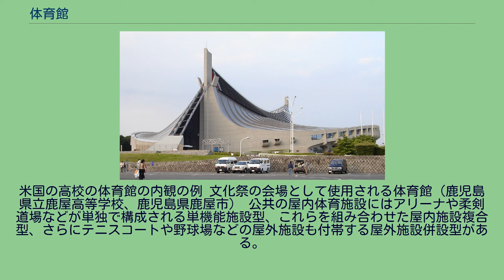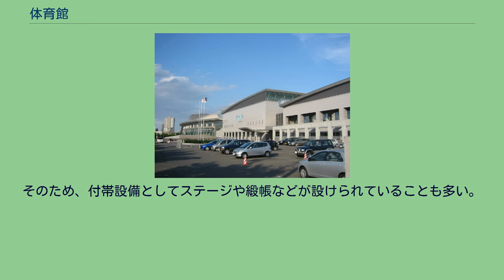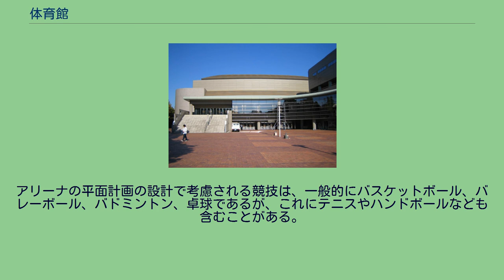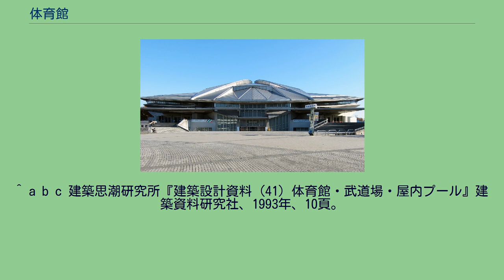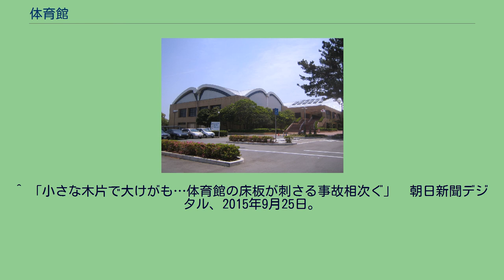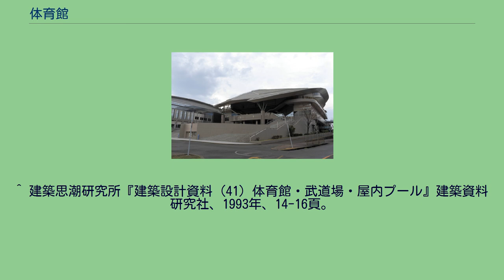体育館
日本の高等学校の体育館外観の例 体育館（たいいくかん、gym、gymnasium）は、一般に屋内で行う様々なスポーツを行えるように設計されている施設。
米国の高校の体育館の内観の例 文化祭の会場として使用される体育館（鹿児島県立鹿屋高等学校、鹿児島県鹿屋市） 公共の屋内体育施設にはアリーナや柔剣道場などが単独で構成される単機能施設型、これらを組み合わせた屋内施設複合型、さらにテニスコートや野球場などの屋外施設も付帯する屋外施設併設型がある。
プールやスケートリンク、トレーニングジムが併設されていることもある。
公共の屋内体育施設の場合は一般利用と観客利用の2つの利用形態があり、大規模な観覧席を付設することもある。
一方、学校の体育館は学校施設の一部である。
体育館の中心となるのがアリーナであり多目的利用が想定されている場合もある。
学校の体育館では講堂としても用いられ、入学式や卒業式などの儀式的行事を行う際の会場となる。
そのため、付帯設備としてステージや緞帳などが設けられていることも多い。
式典の設営の際には床面保護のためフロアシートが張られる。
学校によってはピアノや演台などが置かれていたり、放送設備が設置されている場合もある。
なお、体育館は災害時には避難所として使用されることがある。
また、日本では国政選挙や地方選挙の投票所に指定されることも多い。
その場合には机やパイプイスを使用することになるため床面保護のフロアーシートが敷かれる。
多くの体育館は鉄骨コンクリート工法により、他の工法では不可能な鉄骨による長大スパンを実現しており、柱のない空間を実現している。
アリーナ内の突起物は鉄格子で保護されている 体育館はアリーナを中心に構成され、規模の大きい体育館では建物内にメインアリーナやサブアリーナなど複数のアリーナを有する。
一般に天井が高い設計になっており、柱のない広い空間が作られている。
アリーナの平面計画の設計で考慮される競技は、一般的にバスケットボール、バレーボール、バドミントン、卓球であるが、これにテニスやハンドボールなども含むことがある。
体育館の武道場には柔道場、剣道場、弓道場などが設置される。
屋内施設複合型の体育館の場合は柔剣道場などが施設の一部となっている。
この節では、国立及び都道府県立のみを解説する。
国立代々木競技場第一体育館 日本武道館 北海道立総合体育センター さいたま市記念総合体育館 船橋アリーナ 東京体育館 川崎市とどろきアリーナ 名古屋市総合体育館 豊橋市総合体育館 京都市体育館 大阪府立体育会館 アクシオン福岡 ^ a b c d 建築思潮研究所『建築設計資料 (41) 体育館・武道場・屋内プール』建築資料研究社、1993年、8頁。
^ a b c 建築思潮研究所『建築設計資料 (41) 体育館・武道場・屋内プール』建築資料研究社、1993年、10頁。
^ a b c 建築思潮研究所『建築設計資料 (41) 体育館・武道場・屋内プール』建築資料研究社、1993年、11頁。
^ 「小さな木片で大けがも…体育館の床板が刺さる事故相次ぐ」　朝日新聞デジタル、2015年9月25日。
^ 「体育館の床板事故を調査　予防へ消費者事故調」　日本経済新聞、2015年9月25日。
^ 建築思潮研究所『建築設計資料 (41) 体育館・武道場・屋内プール』建築資料研究社、1993年、12頁。
^ 建築思潮研究所『建築設計資料 (41) 体育館・武道場・屋内プール』建築資料研究社、1993年、20頁。
^ 建築思潮研究所『建築設計資料 (41) 体育館・武道場・屋内プール』建築資料研究社、1993年、14-16頁。